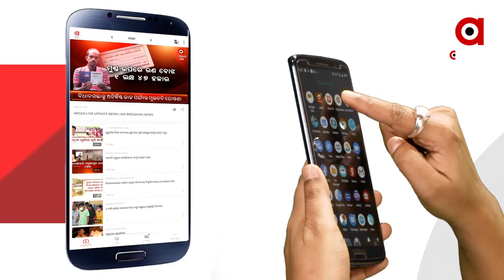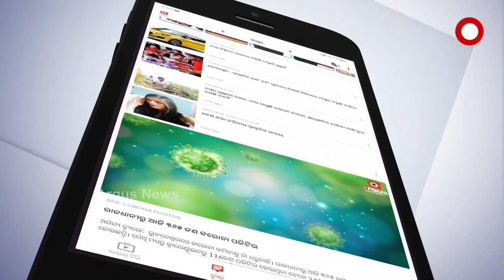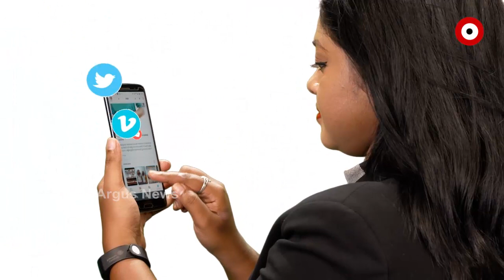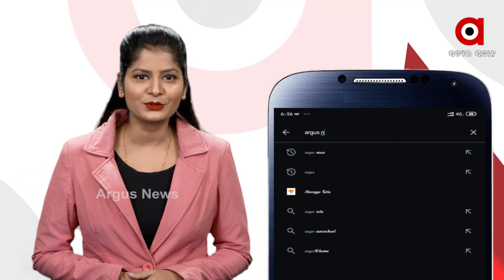ଡିଜିଟାଲରୁ ସାଟେଲାଇଟ ହେବା ପୂର୍ବରୁ ଜନ ପରାମର୍ଶ ପାଇଁ ଅର୍ଗସର ଅଭିନବ ପ୍ରୟାସ । Argus Digital to Satellite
ଡିଜିଟାଲରୁ ସାଟେଲାଇଟ ହେବା ପୂର୍ବରୁ ଜନ ପରାମର୍ଶ ପାଇଁ ଅର୍ଗସର ଅଭିନବ ପ୍ରୟାସ । ଅନୁଗୁଳ ଢେଙ୍କାନଳ, ସମ୍ବଲପୁର, ମୟୁରଭଞ୍ଜ, କଟକ, କୋରାପୁଟ, ପୁରୀ, ଭଦ୍ରକ, ଗଞ୍ଜାମ ଓ ଖୋର୍ଦ୍ଧା ପରେ ଏବେ ଯାଜପୁର ଜିଲ୍ଲାବାସୀଙ୍କ ସହ ZOOM ମାଧ୍ୟମରେ ଯୋଡି ହୋଇଥିଲା ଅର୍ଗସ ।